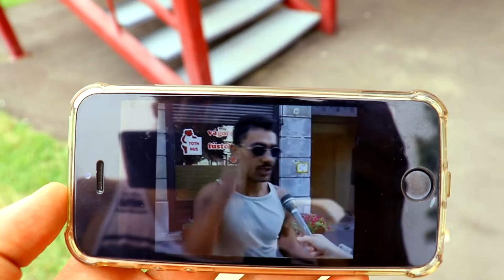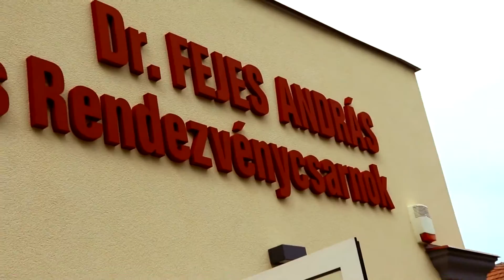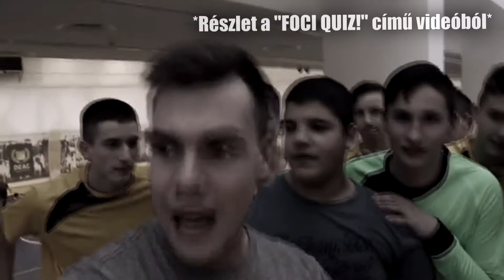Mi folyik itt Gyöngyösön